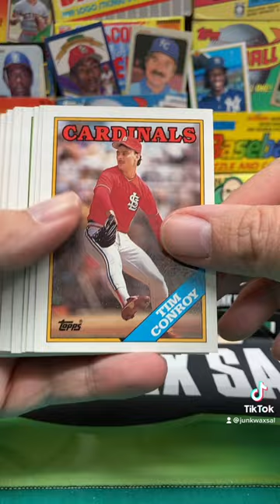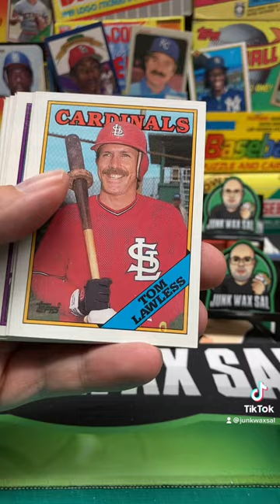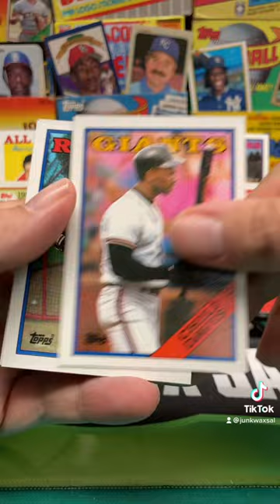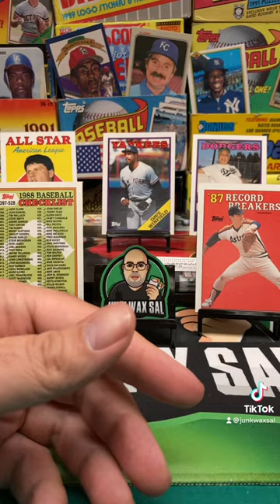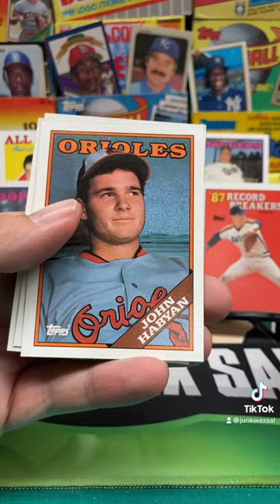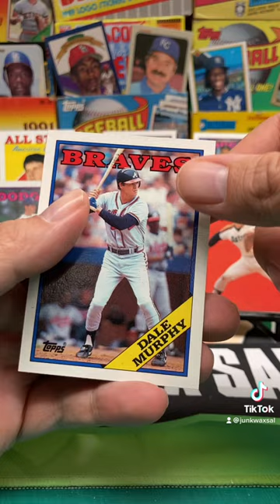1988 Topps Baseball Rack Pack